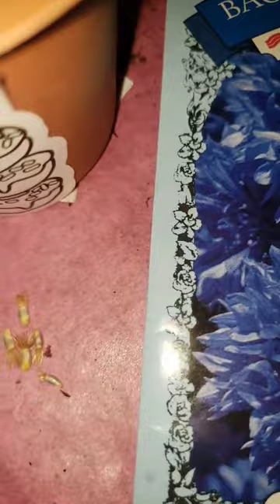Adding Bachelors Button Flowers to Indoor Garden